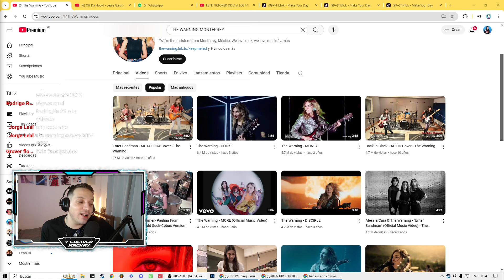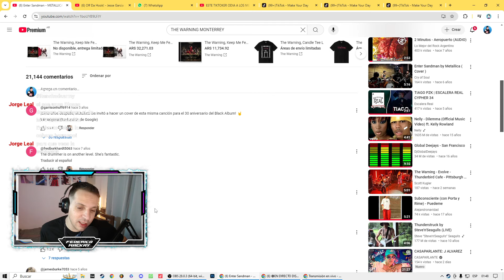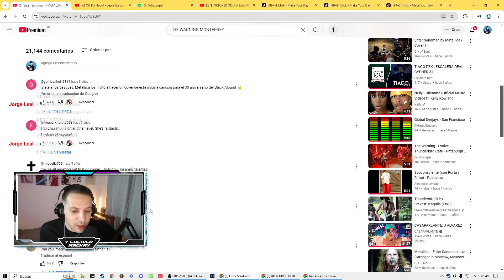ARGENTINO REACCIONA a THE WARNING Enter Sandman METALICA Cover ¡ESTAS CHICAS MEXICANAS estan LOCAS!😱